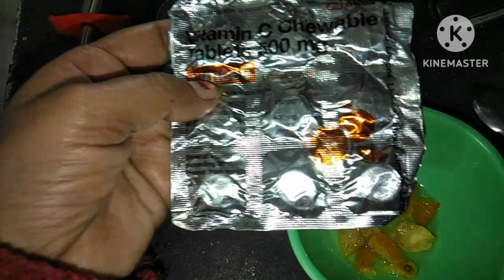चेहरे पे*नारियल तेल मे ए एक चीज मिला कर बनाऐVitamin C cream*पाऐफेशियल से 1000गुना निखार आएगाcocnut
*नारियल तेल मे ए एक चीज मिला कर बनाऐ*Vitamin cream*पाऐफेशियल से 1000गुना निखार आएगाcoconut vitmin c